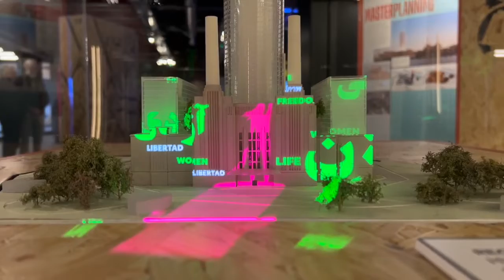Woman Life Freedom UK Artists Campaign launch video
Recently at Cambridge Junction I premiered this short video as part of my tiny contribution to the launch of the Woman • Life • Freedom UK Artists Campaign, established to raise awareness of the ongoing female-led protests in Iran, through the medium of slogan projection upon major buildings.